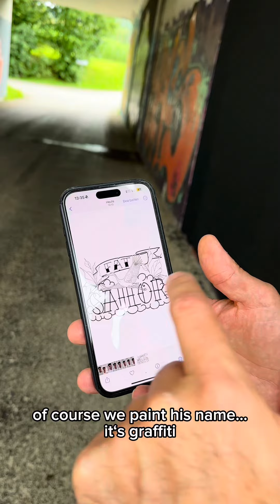Teaching a Tattoo Artist to paint his first mural ever - Part 1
My buddy FatSailor - a full time tattoo artist from Switzerland - asked me if Inwould show him how tonpaikt a wall cause he never painted with spraypaint before. Part1